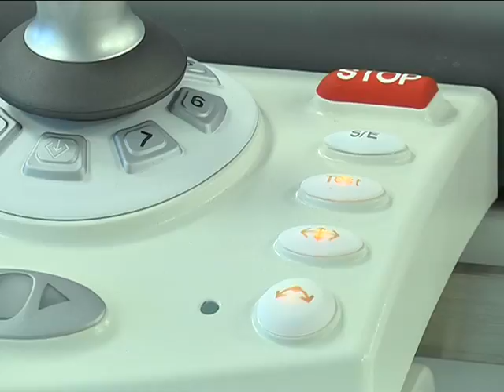В Днепре появился первый ангиограф нового класса в Украине